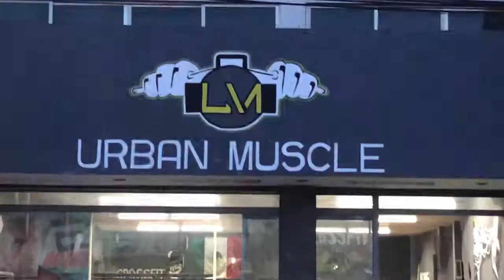Gimnasio Urban Muscle, Plan de Ayala No. 2, Mixquiahuala, Hgo. Frente a la secundaria "David Noble".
Gimnasio Urban Muscle, Plan de Ayala No. 2, Mixquiahuala, Hidalgo, frente a la secundaria "David Noble".